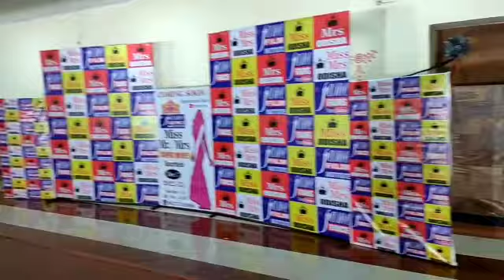Rourkela re bahut sundar competition heichi🥰||God bless you all girls